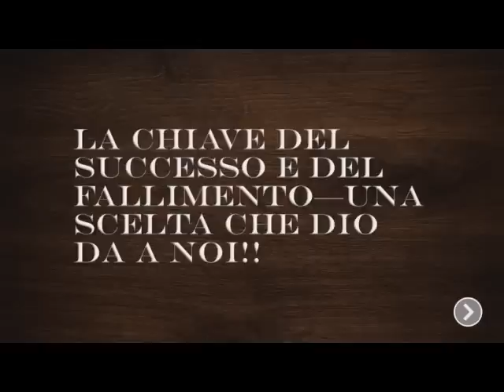La chiave del successo e del fallimento—Una scelta che Dio da a NOI!! (fratello Giuseppe)